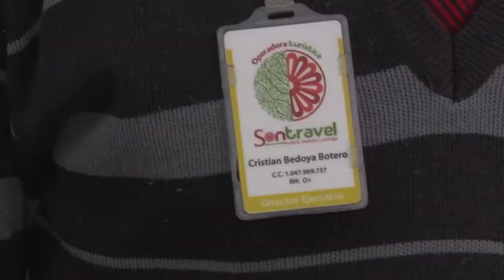TERCER FORO DE TURISMO EN SONSÓN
Este fin de semana se realizará en Sonsón el tercer Foro de Turismo Cultural, Patrimonial y de Naturaleza.